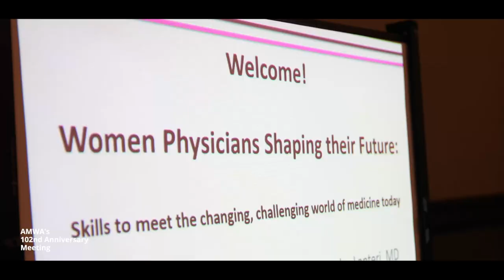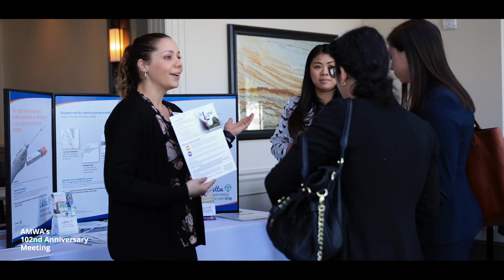Cherilyn Marie Cecchini, MD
Cherilyn Cecchini, M.D. is entering her third year of pediatrics residency at Children’s National Medical Center. She served as President of the Resident Division this year after having served as President Elect for the past year. Prior to this, she worked as the AMWA Blog Coordinator as a member of the social media division. She graduated from Sidney Kimmel Medical College (formerly Jefferson Medical College) in 2011. During her time in medical school, she held the National Secretary position of the Student Division. She also was elected to serve as co-president of her local Jefferson AMWA branch. Cherilyn grew up in Westchester County, New York and she attended The Pennsylvania State University as an undergraduate earning her BS in Biology. Her hobbies include reading, running, playing soccer, boxing, and traveling.